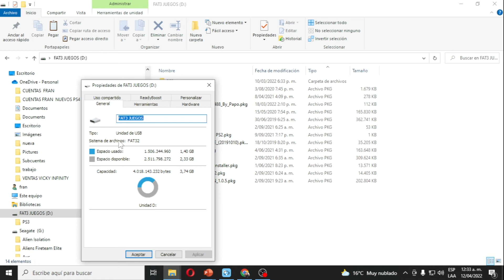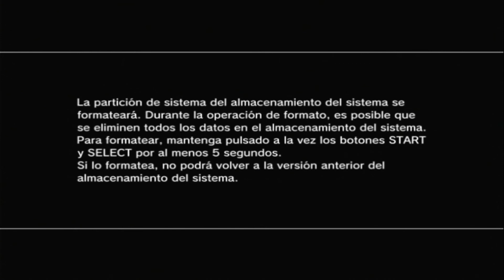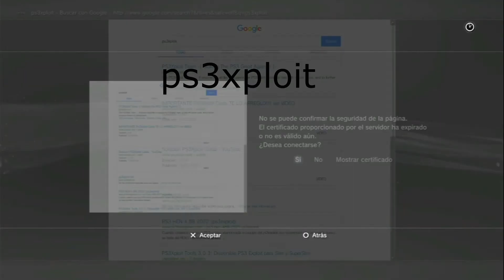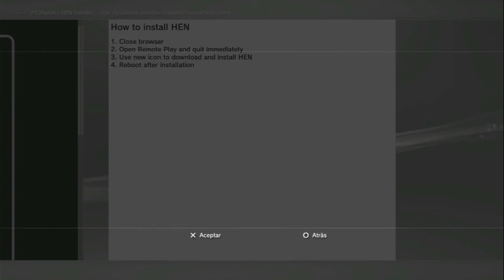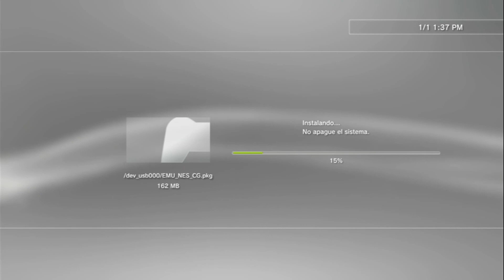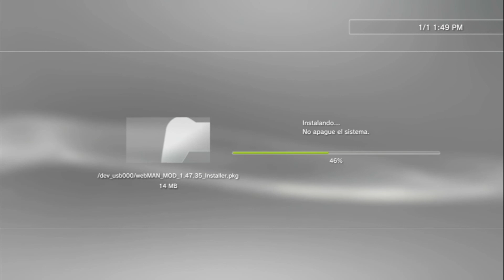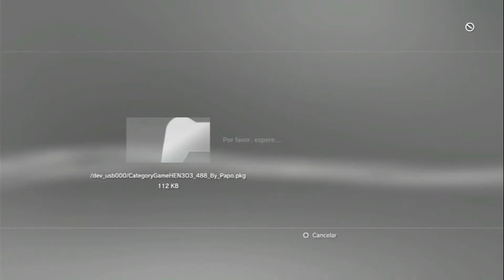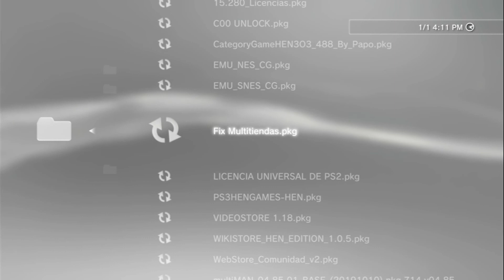con este pack tendras una super ps3 en 2022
si buscabas como actualizar tu ps3 cambiar disco duro y liberar tu ps3
llegaste al lugar donde conseguiras todo en 1

quires convertir tu tv en un android?
Fire TV Stick 4K con mando por voz Alexa (incluye controles para el televisor)

monitor gamer de 24 pulgadas con el que hago mis videos

teclado mouse y audifonos que utilizo para mis videos
SPIRIT OF GAMER Pro-MKH5

microfono Trust Gaming GXT 232 exelente sonido
o para grabaciones y streaming

soporte para microfono con araña exelente para streming y comodidad

si quieres una targeta grafica que soporte todos tus directos

si buscas una buena fuete de poder que aguante tu pc tarjeta de video y componentes adicionales

si lo que buscas es un monitor gaming 4k de 144hz con IPS

buscas un monitor mas economico pero en resolucion 4K

buscas unos audifonos/auriculares o cascos compatibles con PS5, PS4, PC, Mac

si buscas unos cascos economicos pero que sean de calidad buen sonido
compatibles con PC/PS4/Mac

la mejor camara en resolucion 4K videos y fotos increibles Enfoque automático, estabilización de imagen

una espectacular camara con Sensor CMOS Grabación de video 4K

Elgato Facecam  Full HD 1080p streaming, juegos, videoconferencia,  OBS, Zoom, Teams y demás, para PC/Mac

te presento una de las mejores capturadoras internas para pc
videos en 4K PS5, PS4 Pro, Xbox Series X/S, Xbox One X

si deseas una capturadora externa que puedas desconectar y conectar llevarla de viaje o a donde quieras

Elgato Stream Deck es una de las mejores controladoras que conosco

Elgato Key Light si buscas una buena iluminacion esta opcion es muy buena

buscas una capturadora de video pequeña pero potente con resolucion 4K
OBS, Zoom, Teams, PC/Mac

no sabes donde o como colocar tus camaras para hacer videos o streaming?
Elgato Multi Mount extensible

buscas montar varios brazos en tus directos?
Elgato Kit de Brazos articulados para Multi Mount

si tienes 2 monitores y quieres ahorra espacio te recomiendo este ErGear Soporte para 2 Monitores para 13”-32

una de los mejores componentes de una pc es su carcasa o torre con ella te sentiras orgulloso de tu pc TORRE E-ATX LIAN LI PC-O11 XL

la placa base siempre es importante por eso aqui tenemos la ASUS ROG Strix X570-E Gaming

la memoria ram siempre es importante por eso para nuestro pc traigo
Corsair Vengeance RGB Pro 32 GB esta ram es de Alto Rendimiento

si buscas una fuente de poder y quieres olvidarte de tanto cable y utilizar solo lo que vas a usar
te recomiendo una fuente modular estas fuentes puedes quitar y conectar solo los cables que necesites

AMD Ryzen 9 5900X es capaz de trabajar a frecuencias de 4,8 GHz en mono núcleo y hasta 4,6 GHz en sus 12 núcleos y 24 hilos

Corsair iCUE H150i ELITE CAPELLIX no es por exagerar pero es una de las mejores refrigeraciones liquidas para cpu

si buscas mas potencia y exigencia a la hora de ejecutar tus juegos la MSI RTX 3090 Ventus 3X 24G OC

si buscas un mouse con una respuesta ultra rapida idial para juegos de shooter como fortnite apex call of duty battlefield
y mucho mas...

Logitech G502 es otro mouse confortable rapido y preciso con 12.000 DPI
11 Botones Programables, PC/Mac con iluminacion y sensor

si buscas una SSD que sea compatible con tu PS5 y con PC te recomiendo la mejor en su categoria

otro de los SSD imperdibles es el Western Digital WDS500G2B0A WD Blue con este SSD
PODRAS INICIAR tu sistema operativo WINDOWS en cuestion de segundos no importa si tu pc es de los años 90

y si lo que buscas es mas economia en discos duros MECANICOS el Seagate Technology BarraCuda, 2 TB, es una buena opcion

con el TC Helicon GoXLR podras hacer tus streaming poner musica controlas varias camaras controlsr juegos ,el chat y llegar a tener una transmision perfecta

Blue Micrófono USB profesional Yeti
para grabación, streaming, podcasting, radiodifusión, gaming Play en PC y Mac